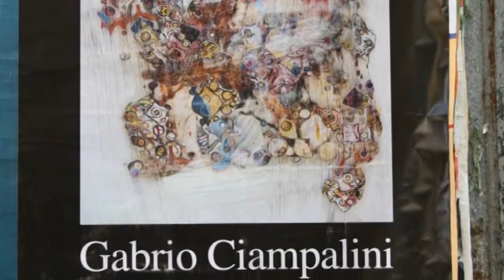Gabrio Ciampalini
Gabrio Ciampalini, Italien, Maler, Artist, Toskana, Tuscany, zeitgenössische Kunst, Art, Florenz, Pisa, San Miniato, Ponte a Egola, Traumbilder, Werke, Bilder, neue Wege